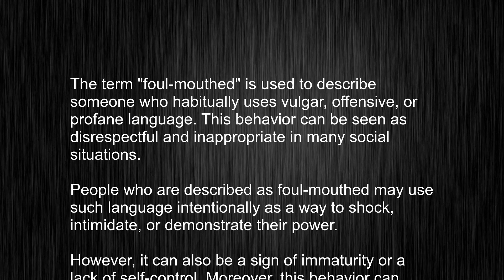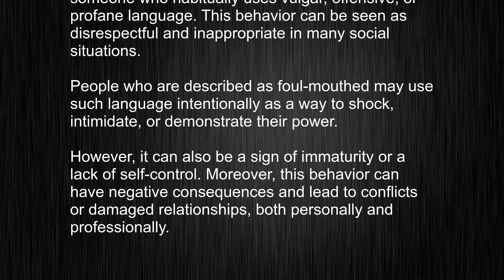What's the meaning of "foul-mouthed", How to pronounce foul-mouthed?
This video tells you what "foul-mouthed" means, how to pronounce it, provides a pronunciation guide and an accurate definition.
   00:00 Pronunciation
   00:23 Meaning

   - What is the meaning of foul-mouthed
   - How to say foul-mouthed
   - What is the definition of foul-mouthed
   - How to pronounce foul-mouthed

   Visit our free audio/video dictionary tutorial to learn how to correctly pronounce words/names and to learn their meanings, definitions, just like foul-mouthed definition and meaning in Merriam-Webster, foul-mouthed definition and meaning in Collins English Dictionary, foul-mouthed definition and meaning in The Oxford English Dictionary, foul-mouthed definition and meaning in Longman Dictionary of Contemporary English, foul-mouthed definition and meaning in Cambridge Advanced Learner's Dictionary, and more.